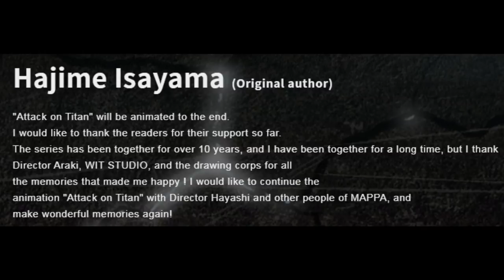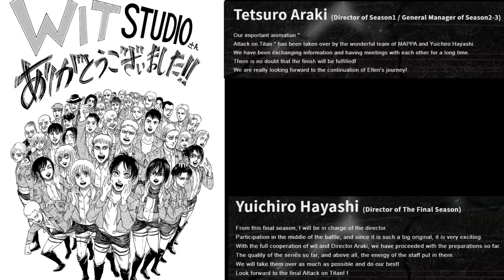SECRETOS Y DETALLES DEL TRAILER SHINGEKI NO KYOJIN "The Final Season" ANIME Y MANGA TERMINAN JUNTOS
ShingekiNoKyojin PRESENTÓ EL TRAILER DE LA TITULADA "THE FINAL SEASON" En el que veríamos la conclusión de la historia en ambos formatos
Increible.

AttackOnTitan The final season estrenó su trailer Hoy°